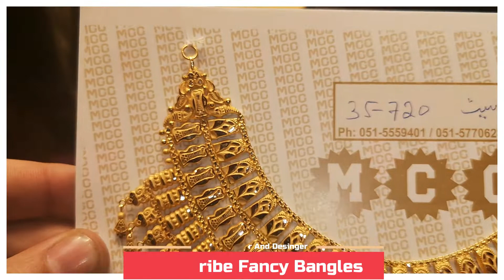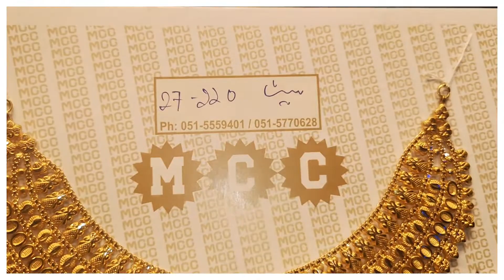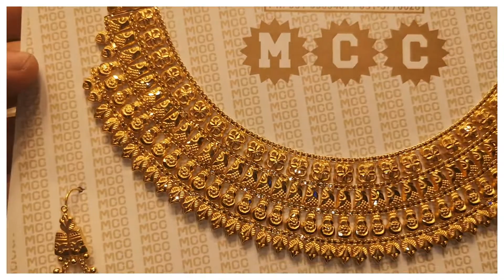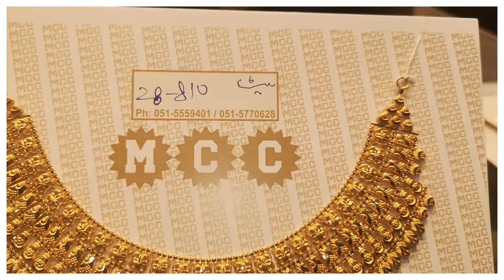gold necklace with price | sone ka set | gale ka set | gold long necklace designs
Hello brothers,
in today's video I have brought you a perfect Gold Necklace Set I hope you will like this Gold Necklace Set of mine very much. If you people like it, you will definitely let me know by commenting that this is my Gold Necklace Set
How did it feel۔Thanks
​​​​​​​​WellCome FancyBangles

Join To My TikTok Profile.Thanks